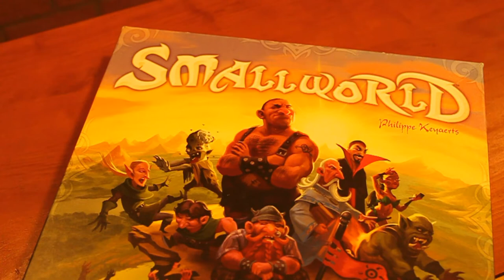Reseña Small World (Juego de Mesa / Board Game)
En este video encontrarás mis impresiones acerca de Small World, un juego de Philippe Kayerts, publicado en 2010 por Days of Wonder.